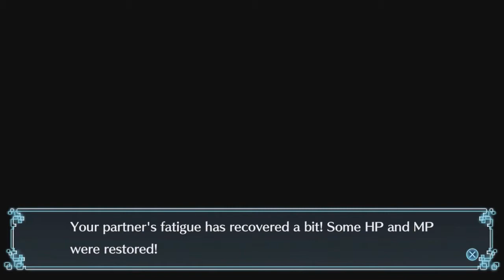THE ADVENTURE CONTINUES | Digimon World Next Order #2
Rixxalight is back with more Digimon World Next Order but sadly this wasnt out as a live stream but hopefully part 3 will be butu for the mean time watch along and see our two baby boys grow with so much power.